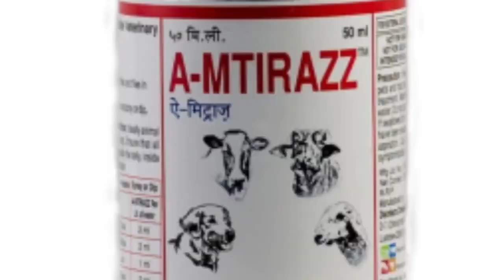Best Ticks Medicine For Dogs | ಕಡಿಮೆ ಬೆಲೆಗೆ 100% Result ಕೇವಲ ಒಂದೇ ದಿನದಲ್ಲಿ | No Shampoo, No Powder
Medicine Buying Link

or

No animals were Harmed During Shooting Of this video